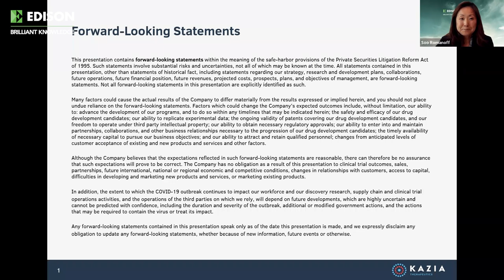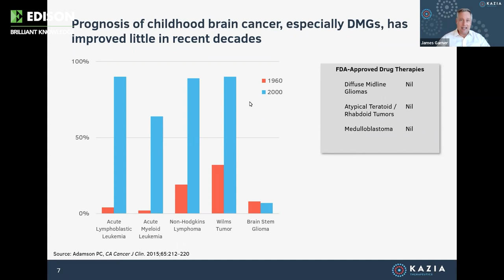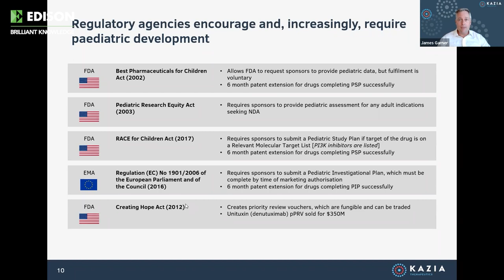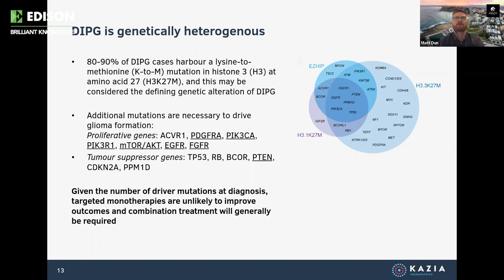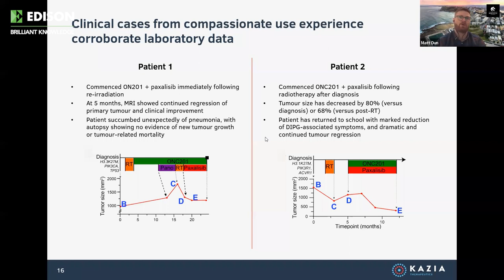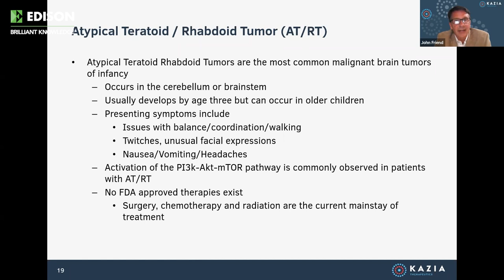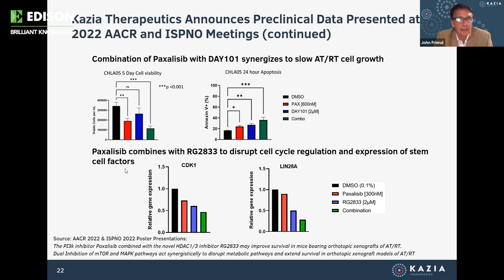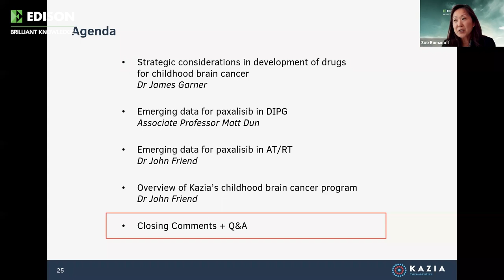Kazia Therapeutics webinar - Combating childhood brain cancer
Kazia Therapeutics (Nasdaq: KZIA) is a late-stage oncology company. Its lead program, paxalisib, is a brain-penetrant PI3K inhibitor that was licensed from Genentech. In addition to glioblastoma, for which paxalisib is in an international Phase III study, Kazia has a substantial focus on childhood brain cancer. Paxalisib is being evaluated in a multinational Phase II study in diffuse intrinsic pontine glioma (DIPG). Preclinical data supporting trials of the drug in this disease were recently presented by associate professor Matt Dun of the Hunter Medical Research Institute at the International Symposium on Pediatric Neuro-Oncology (ISPNO) 2022 Annual Conference. Paxalisib has previously been granted orphan drug designation (ODD) and rare pediatric disease designation (RPDD) for this disease.

In addition, a team from Johns Hopkins Medical School have recently presented promising preclinical data in atypical rhabdoid/teratoid tumors (AT/RT), a rare and aggressive childhood brain cancer with a five-year survival rate of around 32%. Approximately 600 people are living with the cancer in the United States, with around 60 new cases reported each year. Kazia recently received ODD in AT/RT. ODD accords seven years of market exclusivity in the United States on approval, in addition to possible grant funding and tax credits.

In this webinar, Kazia’s team and associate professor Matt Dun of the Hunter Medical Research Institute discuss the new data they presented at the ISPNO 2022 conference.